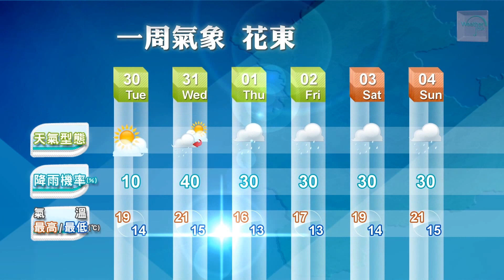2014/12/29 持續受乾冷空氣影響